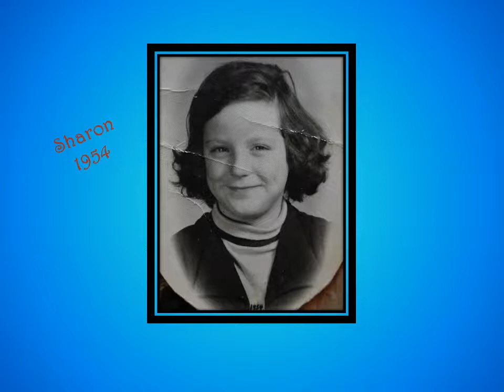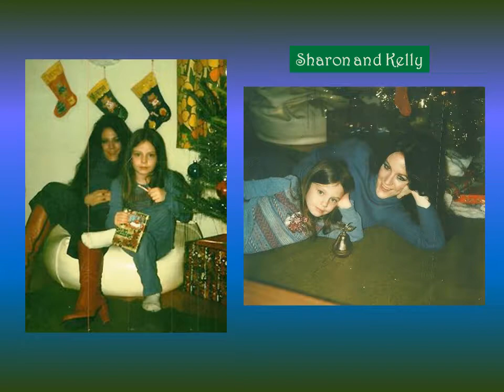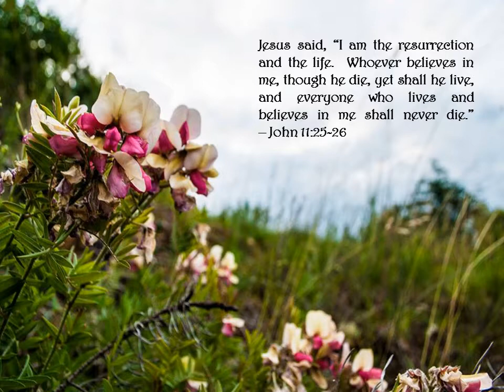Sharon Long Memorial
Colour My World - Chicago
Beginnings - Chicago
Wildflower - Ambrosia